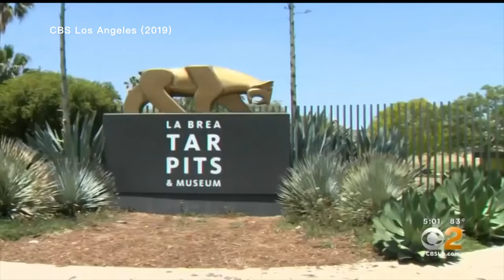What Will It Be Like on Earth After 50 Years on Mars (Part 1 of 2)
Astrobiologist Reut Sorek Abramovitch and Niv Calderon talk about what will it be like to come back to Earth after 50 years on Mars.